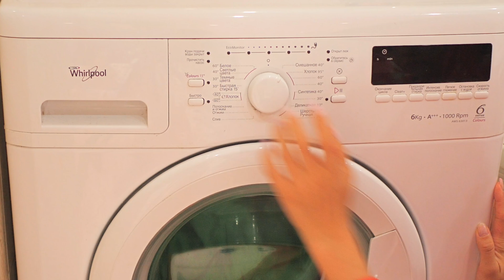hot vs cold challenge with cat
No matter the weather some people always feel cold) HOT vs COLD CHALLENGE